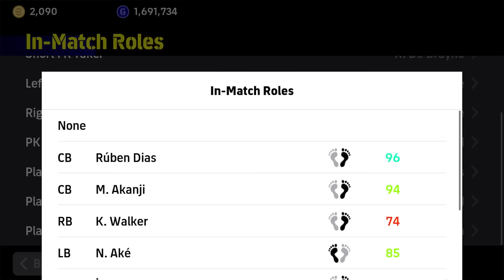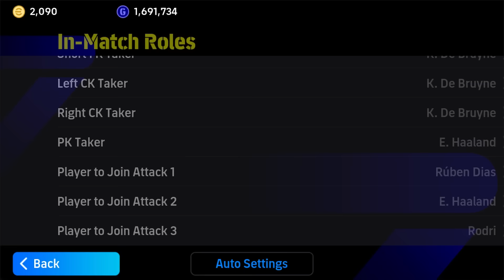I MADE BEST MANCHESTER CITY SQUAD!! 😱🔥 EFOOTBALL 2024 MOBILE